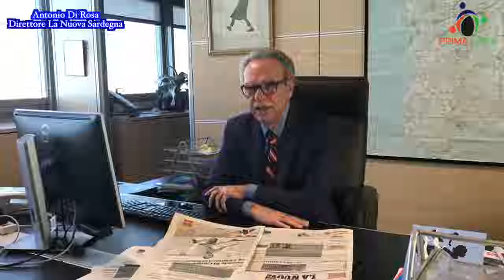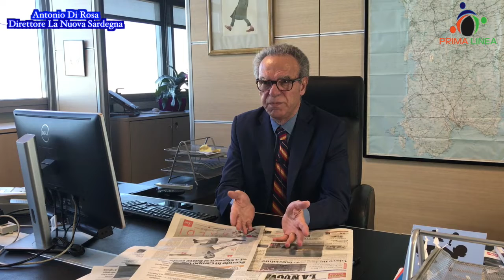Atonio Di Rosa direttore la nuova sardegna